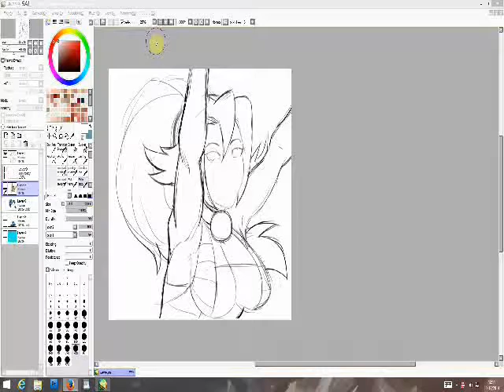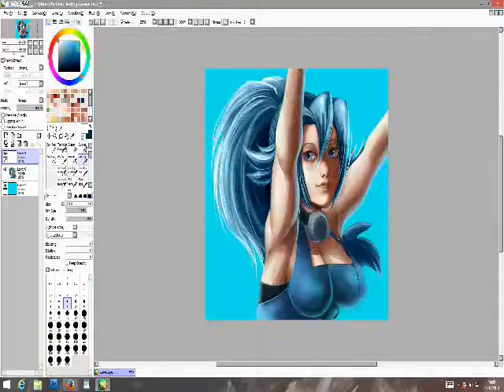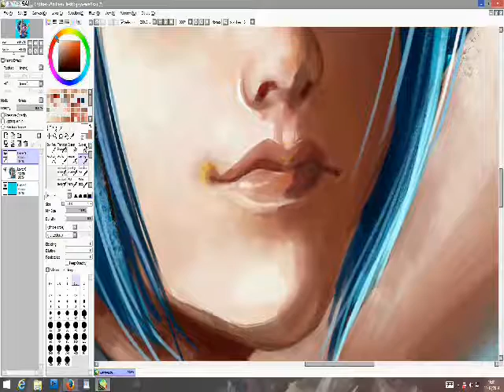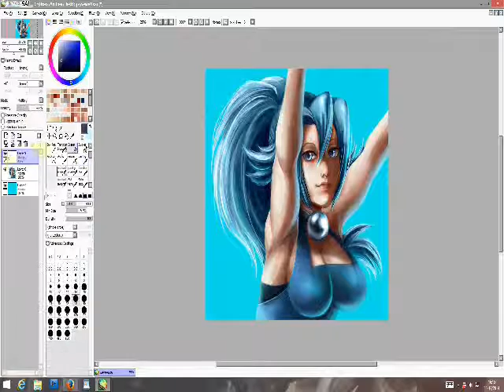DIBUJANDO - Pokemon Clair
Una prueba de grabación. Si os gusta subscribiros para mas!